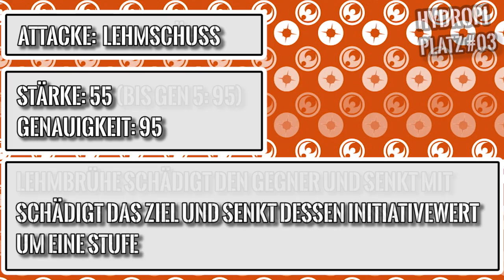Die 3 liebsten Starter Pokemon von mir!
Die 3 liebsten Starter Pokemon von mir! Bei den Pokemon TOP Listen geht es um die von euch gewählten oder meinen persönlichen Favoriten einer Liste von Pokemon.
► Beschreibung: Bei den TOP Listen geht es um meine persönlichen oder die von euch gewählten oder meinen persönlichen Favoriten einer bestimmten Kategorie von Pokémon. Vorschläge könnt ihr gerne einsenden per den sozialen Netzwerken oder in die Kommentare schreiben, was ihr gerne als nächstes sehen wollt. Natürlich freue ich mich auch, wenn ich von euch eure persönlichen Favoriten in den Kommentaren aufgelistet bekomme! In dem Sinne viel Spaß beim ansehen dieses Videos!
♦♦Pokemon Spiele bestellen!♦♦

*► Pokemon Ultrasonne
*► Pokemon Ultramond
*► Pokemon Tekken DX
♦♦Postfach♦♦
Sendet mir Bilder, Fanbriefe und Anregungen an folgende Adresse:

Daniel Karius
Postfach 1112
67801 Rockenhausen